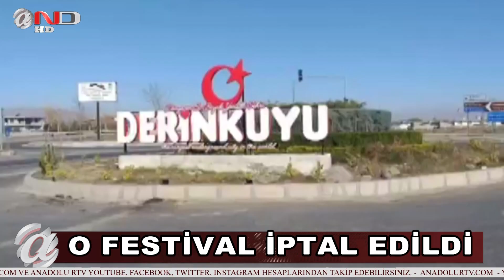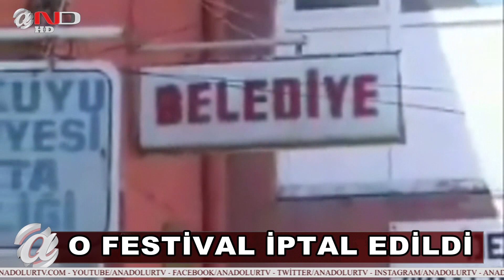NEVŞEHİR ANA HABER